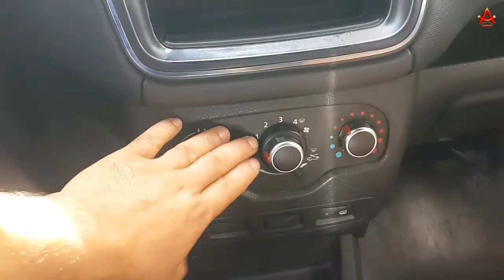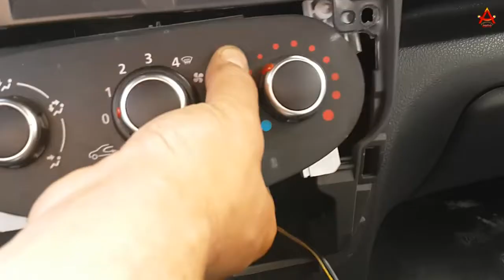changement les ampoules commande de chauffage Dacia lodgy